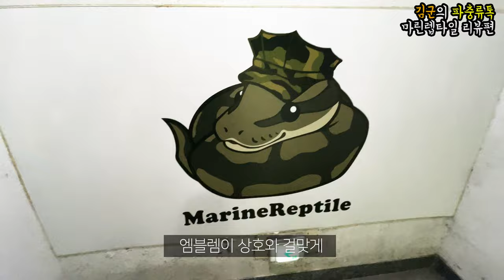사장님 덩치 만큼이나 스케일이 큰 파충류 샵! 김해 마린렙타일 리뷰!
해병대 출신 사장님이 운영하시는 김해 마린렙타일 방문기편입니다.
사장님 덩치에 걸맞게 어마어마한 스케일의 파충류 샵이며, 볼거리가 아주 풍부해서 즐거웠던 방문기 였습니다 :)

파충류톡 김군의 정보